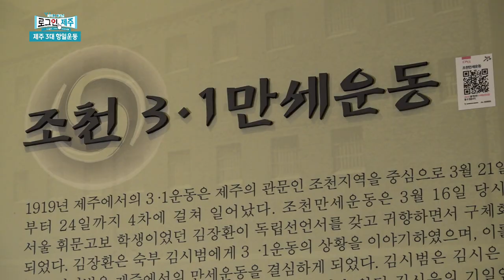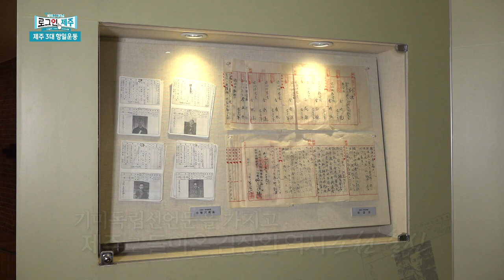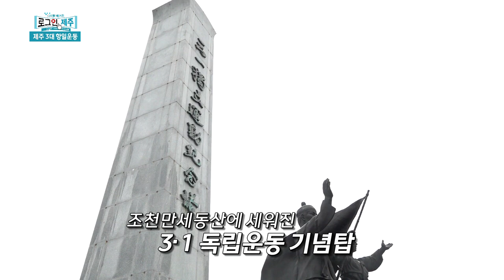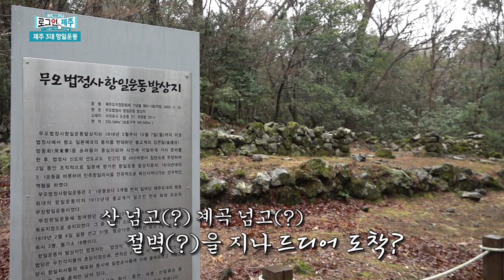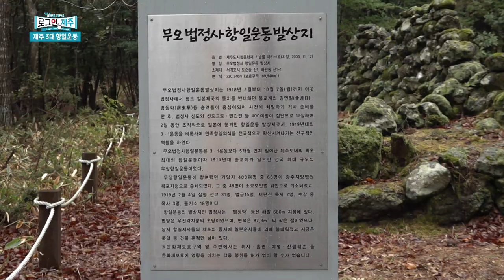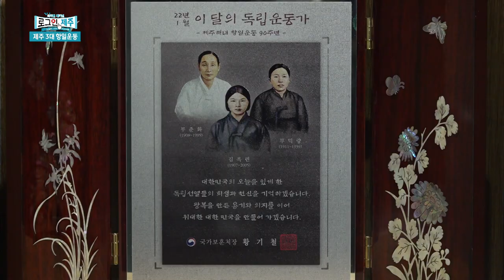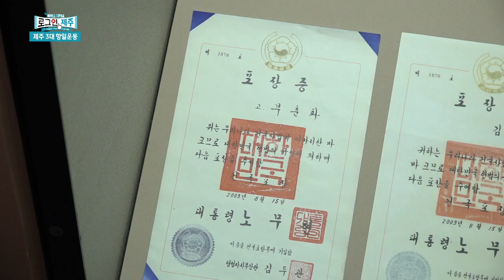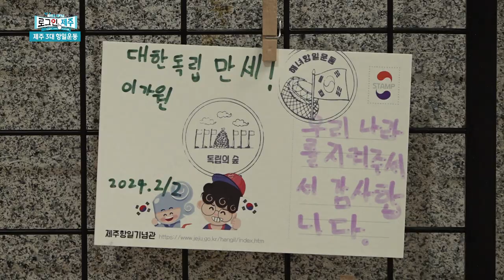제주 3대 항일운동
제105주년을 맞은 삼일절,
제주에서는 기미년 이전에 이미 항일운동이 일어났다는데...?
조천만세운동, 무오법정사 항일운동, 해녀항일운동이 일어났던
대표적인 세 장소를 찾아 좌현국 리포터와 함께 떠나보시죠!